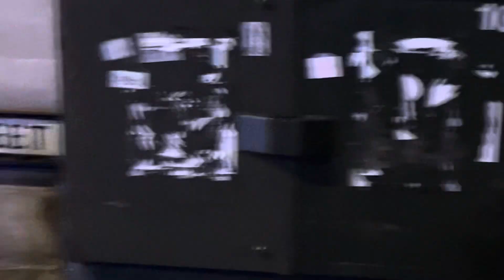High Street closed, Clacton on Sea police car fire engine.27/08/2024